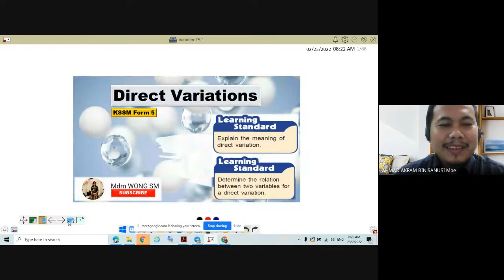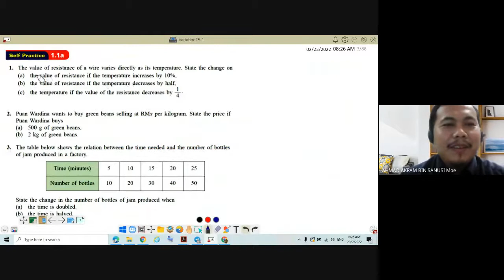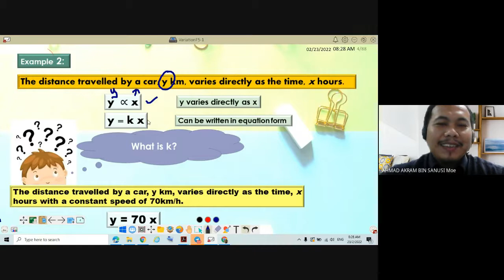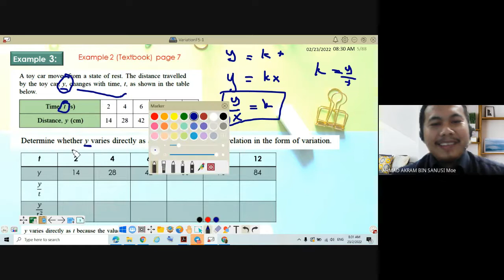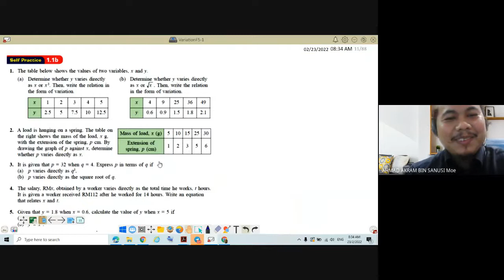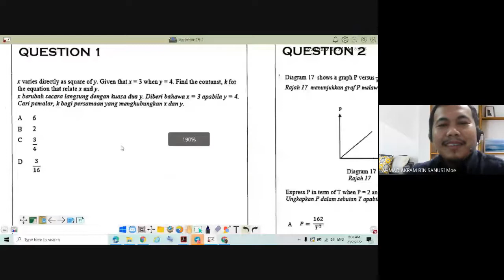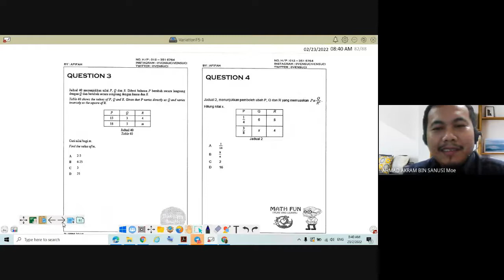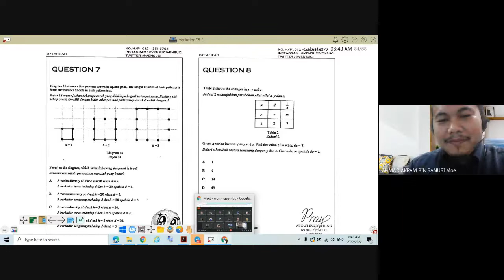F5 Chapter1 Variation-Direct Variation KSSM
Pdpr 23Feb2022 form 5 Chapter 1 Variation0 Direct Variation